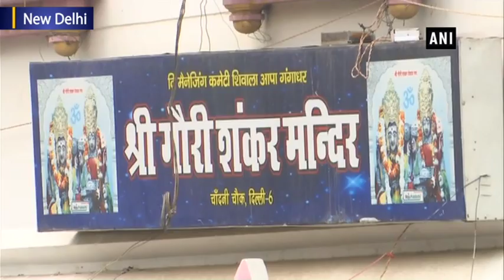US Ambassador to UN Nikki Haley visits Gauri Shankar Temple in Delhi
New Delhi, Jun 28 (ANI): United States Ambassador to the United Nations Nikki Haley visited Gauri Shankar Temple in Delhi on Thursday morning. She is on her three-day visit to India. The motive behind the visit of the US Ambassador to the UN is to strengthen the relationship between US and India. Nikki Haley is currently the 29th United States Ambassador to the United Nations. She served as the 116th governor of South Carolina and is a former member of the South Carolina House of Representatives. Her visit comes few days after several Indians were detained at Oregon and New Mexico for illegally entering the US as part of Trump's Zero Tolerance Policy.